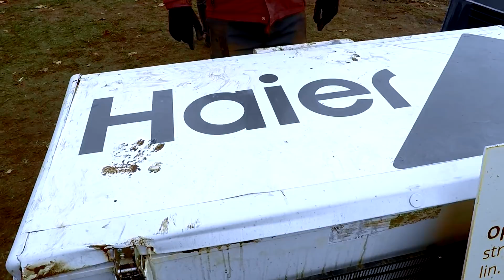Finał Ligi Runmageddonu Pabianice 2017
Prawdziwa walka ze swoimi słabościami na trasie Runmageddonu Finał (10  km i 50+ przeszkód) w Pabianicach. Cóż to za emocje, co za adrenalina! Prawdziwi herosi! Siła i charakter!